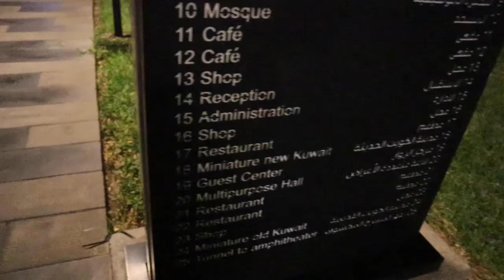exploring AlShaheed Park|Kuwait| ive got you covered